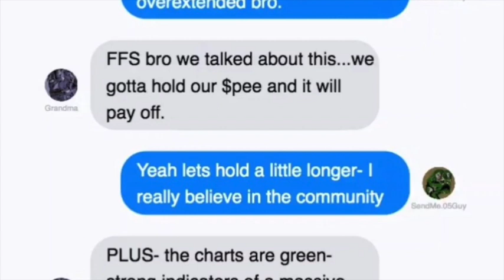Syd & Coco interview Tustont, renowned NFT trash artist about psychedelics & creative integration 💖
Canadian born Trash Artist Tustont uses a blend of AI, illustration and vectors to create his instantly recognizable style. He discusses all things trash, NFTs, and how psychedelics influenced his creative journey.

Mush Love xo